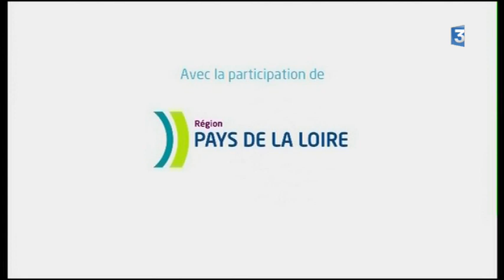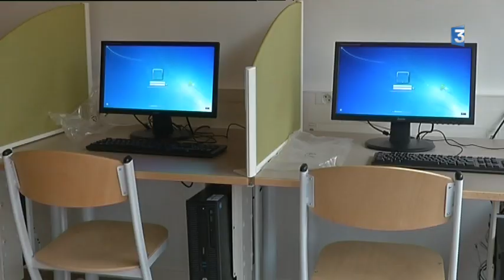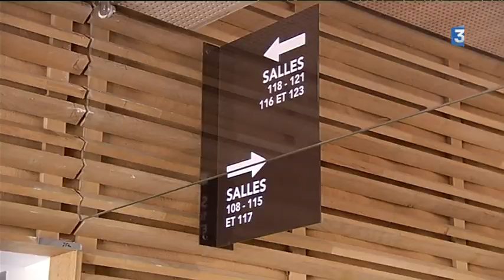Emission spéciale : un lycée d'aujourd'hui c'est quoi ?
Trois semaines après la rentrée scolaire, retour sur les bancs de l’école avec cette émission spéciale au nouveau lycée international de l’Île de Nantes.